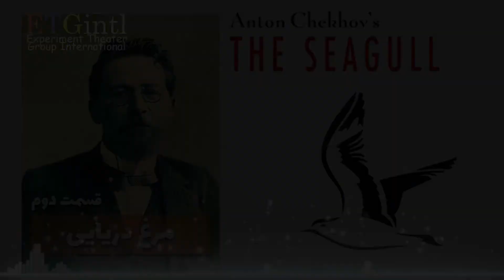مرغ دریایی؛ نویسنده آنتوان چخوف | نمایش رادیویی | قسمت دوم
درباره نمایشنامه
مرغ دریایی نام یکی از نمایشنامه‌های آنتون چخوف است
این نمایشنامه شخصی‌ترین اثر چخوف است و در عین حال نقطه عطفی در زندگی وی به‌شمار می‌رود، که قطعاً بهترین و مشهورترین نمایشنامه این داستان‌نویس چیره‌دست روس نیز هست

چخوف در این نمایشنامه افکار و دیدگاه‌های والایش دربارهٔ هنر، قریحه هنری و چیستی هنر را با صراحت و شفافیتی کم‌نظیر ابراز می‌کند. سراسر این نمایشنامه پر است از رنج و حرمان و یاس و پوچی‌های آدم‌های به تنگ آمده از یکنواختی و روزمرگی زندگی. مرغ دریایی پر است از عشق، عشق‌های ناکام و شکست خورده، عشق‌های پرملال و کهنه و عشق‌های یک جانبه و مصیبت بار. شش رابطه تو در تو و پیچیده عاشقانه بستر اصلی نمایشنامه مرغ دریایی است. شخصیت‌های مرغ دریایی به مانند اغلب شخصیت‌های چخوفی مردمانی مردد، سست‌نهاد و حقیرند، که گاه از سر بیکاری و تنها برای قابل تحمل ساختن رخوت و ملال زندگی به سادگی دل می‌بازند

اما چخوف آدم‌هایش را پس از گشت و گذاری رؤیا گونه در عالم موهومات، با حقایق تلخ و ناخوشایند زندگی رو در رو می‌سازد. این کاراکترها وقتی با حقایق زندگی آن گونه که هست آشنا می‌شوند، ضعف‌ها و حقارت‌های خود را بیش از پیش به نمایش می‌گذارند. در کنار مایه‌های عاطفی چخوف در مرغ دریایی به ستایشی با واسطه از هنر دست می‌زند و در این میانه دشواری‌های دستیابی به گوهر واقعی هنر را نیز می‌نمایاند. عرصه هنر در دیدگاه چخوف، جایگاه متوسط‌ها نیست. به همین خاطر است که علاقه‌مندان هنر و فعالیت‌های هنری در نمایشنامه مرغ دریایی، پس از برخورد با موانع صعب و بلند فعالیت سالم هنری، سرخورده و بی‌انگیزه از حرکت به سوی اهداف بلند پروازانه خود بازمی‌مانند. اوج دیدگاه چخوف دربارهٔ هنر را می‌توان در این جملات جست. «برای ما هنرمندان و نویسندگان مسئله اساسی شهرت نیست. شکوه و جلال و آنچه را من روزی در آرزویش بودم نیز نیست. مسئله اساسی قدرت تحمل است. این است که بدانیم چگونه صلیب خود را بر دوش کشیم و ایمانمان را از دست ندهیم. من ایمان دارم و کمتر رنج می‌کشم.» این جملات را به سادگی می‌توان چخول چخوف دربارۀ هنر و رسالت هنرمند دانست. جملات و عباراتی که به اقتضای الزام‌های نمایشی در قالبی شعار گونه ریخته شده و می‌تواند تکه‌ای از سوگند نامه خیالی «هنرمند» باشد. در واقع تنها هنر نیست که در این نمایشنامه مورد ستایش واقع می‌شود، بلکه روح هنرمند و رنج‌هایی که یک هنرمند برای رسیدن به‌غایت لذت از خلق یک اثر هنری متحمل می‌شود است که ارزش و شأن ستایش می‌یابد. به مانند همیشه در فضای آثار نمایشی چخوف، رنج تطهیرکننده جان و روان است. خاصه آن که این رنج‌ها روح یک هنرمند را صیقل دهد

ولی انسان داستان‌های چخوف همواره در چنبره رخوت و بی عملی اسیر شده و در خسران است. آدم‌های چخوف به قول خودش «بردگان ابتذال» اند. همه گرفتار در منجلاب کسالت، ناتوانی و اجبار و همه در حال زوال و فروپاشی. آنتون چخوف انسان نمونه عصر خود را این گونه می‌دید. ذوق، استعداد و قریحه انسانی است که در این ورطه انحطاط به هدر می‌رود. آن که در وادی هنر سیر می‌کند نیز از این انسداد و انجماد فکری بیشتر متضرر می‌شود. این جبر جهان چخوفی است. چخوف گاه چنان با شخصیت‌های داستانی و نمایشی اش ابراز همدردی و همذات پنداری می‌کند که گویی خود و زندگی خود را نگاشته‌است؛ و گاه چنان بی رحمانه شلاق تیز انتقاد را بر پیکره شخصیت‌هایش می‌کوبد که پنداری از حضور این گونه افراد در اطراف خود رنج‌های بسیار برده‌است
کسانی که گاه به رغم استعدادهای غیرقابل انکار، به واسطه بی هدفی یا گمراهی به دامان ابتذال و بی انگیزگی غلتیده‌اند